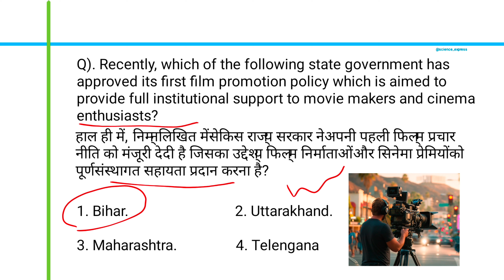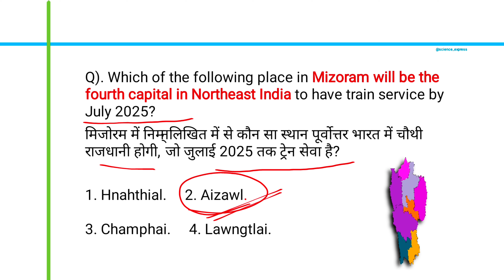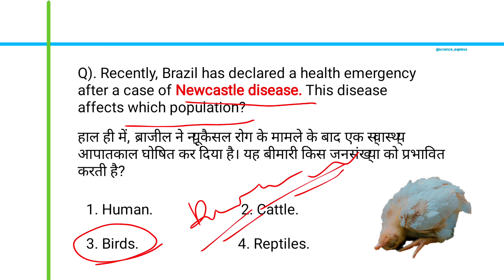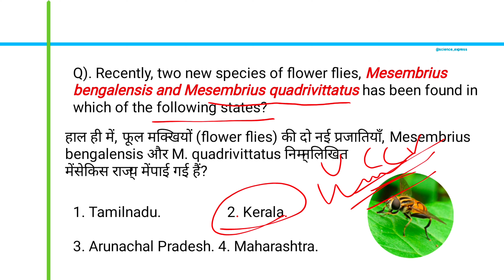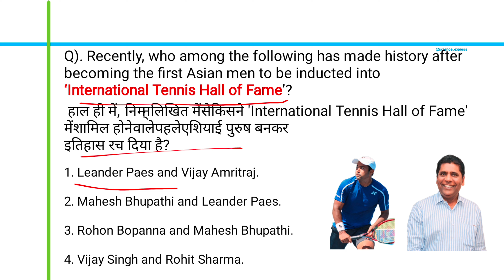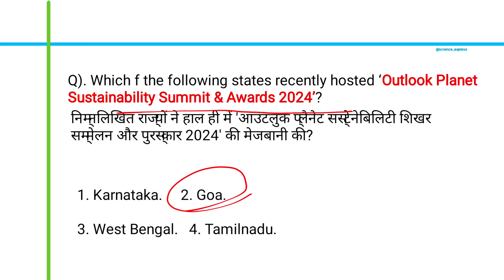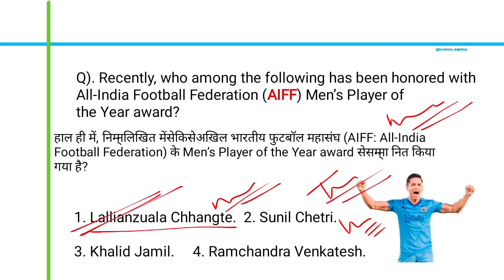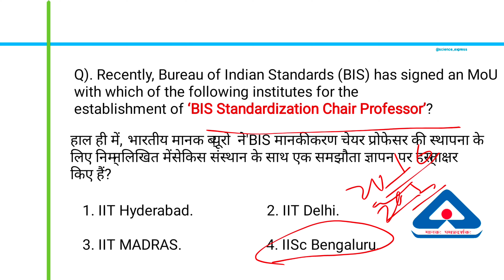Current affairs capsule | Daily current affairs| Day 26 |In english/ Hindi | July 2024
Current affairs capsule | Daily current affairs| Day 26 |In english/ Hindi | July 2024 | Science express

all govt exam| UPSC| IPS| IAS |WBCS | IFS |